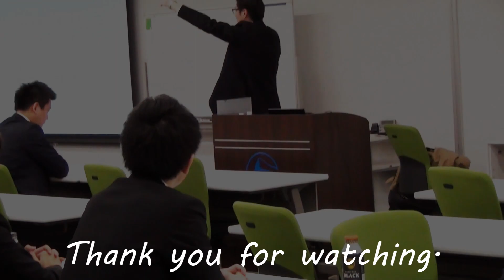人事のプロに聞く「ぶっちゃけプロジェクトマネジャーで出世するにはどうしたらいいの！？」／プロジェクトマネジメント／PMP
大手企業の人事を経験されてきた人事のプロから「ぶっちゃけプロジェクトマネジャーで出世するにはどうしたらいいの！？」を聞きました！
貴重なインタビューです。キャリアアップを目指すプロジェクトマネジメント経験者の方、必見！

■マッケン・キャリアコンサルタンツ株式会社のWEBはこちら